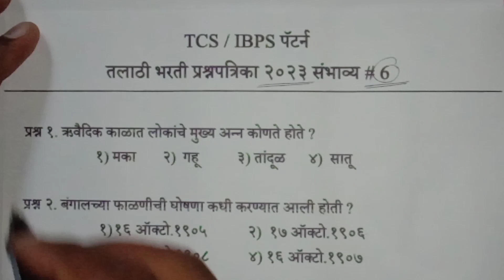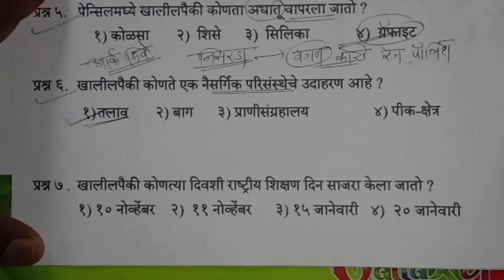TALATHI BHARATI 2023 | तलाठी भरती 2023 TCS पॅटर्न प्रश्नपत्रिका भाग -6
TALATHI BHARATI 2023 | तलाठी भरती 2023 TCS पॅटर्न प्रश्नपत्रिका भाग -1